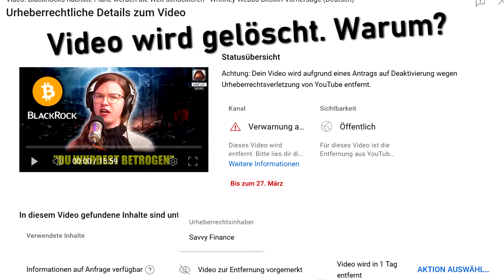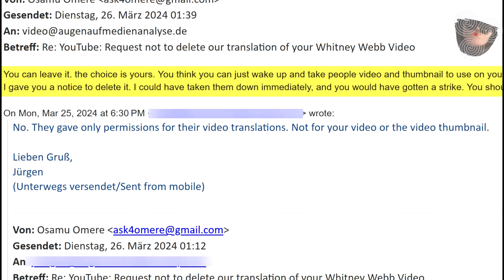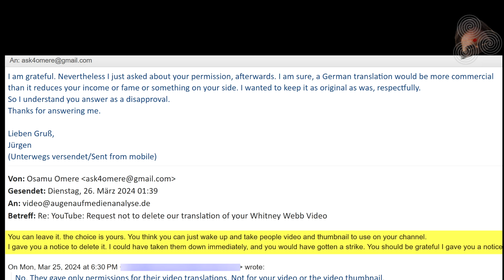Whitney Webb Video wird gelöscht - Warum?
Du findest es auf Odysee, eine verkürzte Version kommt.

▬▬▬▬ Odysee / LBRY▬▬▬▬▬▬▬▬▬▬▬▬▬▬▬▬

▬▬▬▬ Musik ▬▬▬▬▬▬▬▬▬▬▬▬▬▬▬▬▬▬▬▬▬